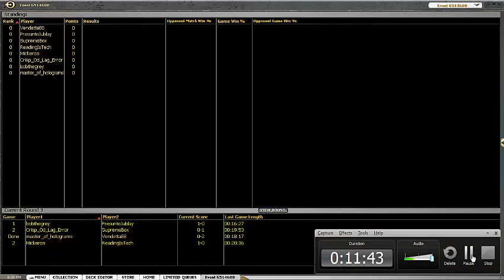Drunken Cube: Draft 1, Match 1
This is going to get messy...